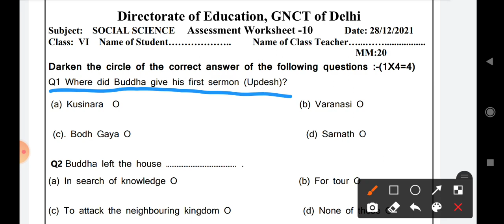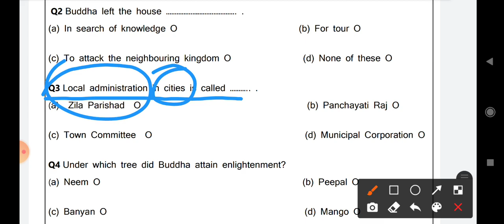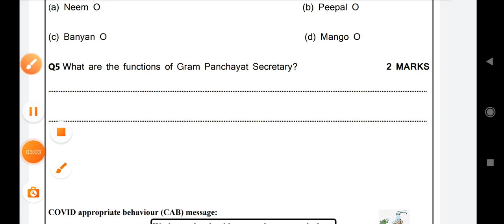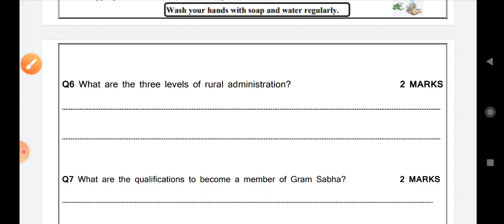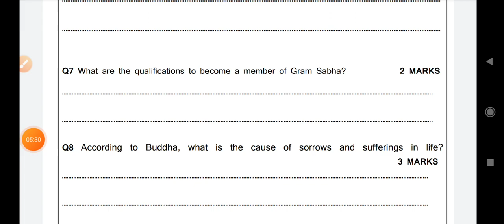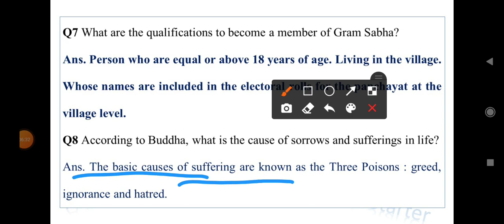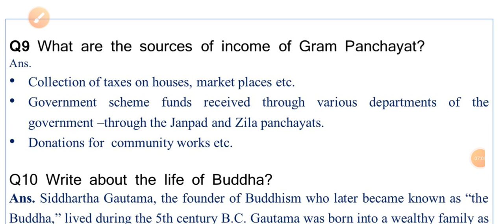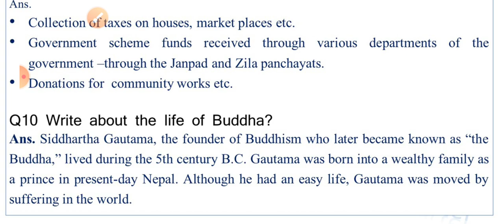social science assessment 10 class 6 ll social science ll 28/12/2021 ll class 6 sst worksheet 10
social science assessment 6 class 10 english medium,
sst assessment worksheet 10 class 6,
class 6 social science worksheet assessment 10,
assessment 10 class 6 social science,
solution / answer ,
28 december 2021,
social science assessment 10 class 6,
social science assessment class 6 worksheet 10,
अवकलन कार्य पत्र,
आकलन
हिंदी आकलन कार्य पत्र 10 कक्षा छठी
class 6th assessment no 10 sst
assignment / assessment
social science assessment 10th class 6